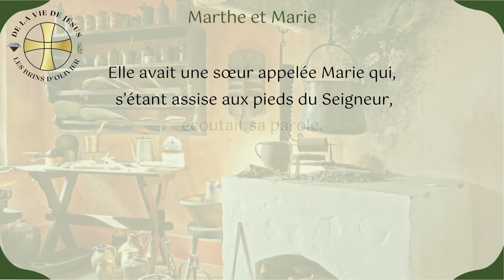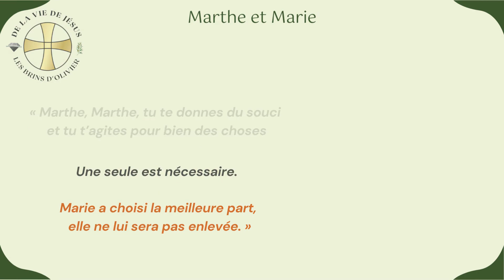Marthe reçoit Jésus et voudrait bien être aidée par sa sœur Marie qui s'est assise et écoute Jésus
🔆  Dans l'Évangile : Marthe reçoit Jésus et voudrait bien être aidée par sa sœur Marie qui s'est assise et écoute Jésus
 📀   Bienvenue dans notre communauté LES BRINS D'OLIVIER :
venez cueillir,  sur chaque brin, des explications à déguster et à partager

-  La playlist Scènes de la vie de Jésus a pour but de nous faire admirer Jésus dans ce que raconte l'Évangile de sa vie

🔸  Points importants  à retenir de ce passage d'évangile

-  Jésus ne nous dit pas de ne rien faire.
-   Il nous dit :
     ■  c'est bien d'agir pratiquement pour Me servir et servir le prochain
     ■  mais c'est prioritaire de se mettre à Mon écoute dans la prière

📌  Les autres playlist des BRINS D'OLIVIER

  🔸 Partenariat

🔸 Texte de l'évangile de saint Luc chapitre 10, 38-41

38 Chemin faisant, Jésus entra dans un village. Une femme nommée Marthe le reçut.
39 Elle avait une sœur appelée Marie qui, s’étant assise aux pieds du Seigneur, écoutait sa parole.
40 Quant à Marthe, elle était accaparée par les multiples occupations du service. Elle intervint et dit : « Seigneur, cela ne te fait rien que ma sœur m’ait laissé faire seule le service ? Dis-lui donc de m’aider. »
41 Le Seigneur lui répondit : « Marthe, Marthe, tu te donnes du souci et tu t’agites pour bien des choses.
42 Une seule est nécessaire. Marie a choisi la meilleure part, elle ne lui sera pas enlevée. »

🔹 Création Bulle Berger